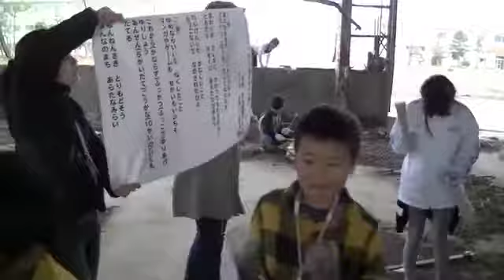ガレッキ演奏会.mov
心のケアとして行っている「心理社会的ケア」の一つ。音楽ワークショップ。瓦礫となってしまったものを楽器にして、しかもオリジナルの歌詞をみんなで創り「現場」で歌うことの意味。一つ一つが「津波から心を自由にするため」の道しるべです。